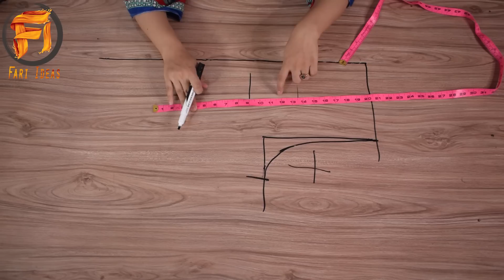Full Large Size Shirt Cutting Easy Method || Stitching Course Class 39 || Armhole sleeves cutting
Large . extra large . XXL . 3XL shirt armhole shoulder sleeves cutting easy method .

Sirf un larkion k liye jo silai sikhana chati hain. vo pehly course sy video dekhna shuru karain rozana sewing course ki videos dali jain ge. .

Sewing lesson For beginner with fari

Hello,
Welcome to Fari Ideas.

shirt cutting
mote logo ki shirt cutting
shirt cutting and stitching
mote logo ki perfect shirt cutting
mote logo ki shirt
mote larkion ki shirt cutting
mote aurton ki shirt cutting
shirt ki cutting
mote logo ki shirt cutting kaise kare
kameez cutting
kameez cutting in hindi
simple kameez cutting
kameez cutting and stitching
kameez ki cutting ka tarika
kameez ki cutting
healty girl kameez cutting
kurti cutting and stitching
healthy girl kameez cutting
kameez cutting in urdu
suit cutting in hindi
kameez cutting video
ladies kameez cutting
kameez cutting easy method
cutting,kameez cutting for beginners
heavy size suit cutting
heavy size kurti cutting